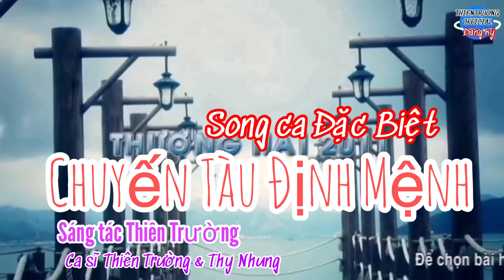Chuyến Tàu Định Mệnh || Thiên Trường & Thy Nhung || Album Có Trăng Quên Đèn || ThienTruongOfficial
➤ Danh Sách Bài Hát :THIEN TRUONG  OFFICIAL
Chuyến Tàu Định Mệnh
Sáng Tác Thiên Trường
Ca sĩ Thiên Trường & Thy Nhung